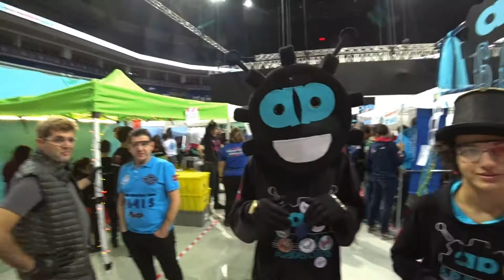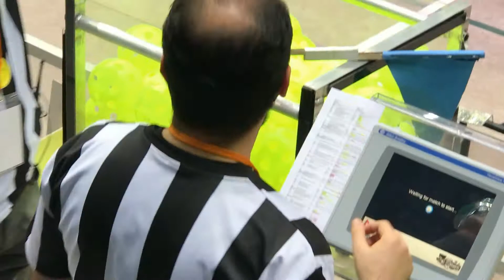2017 FRC İstanbul Offseason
2017 yılında okul takımımızla katıldığımız Türkiyede Fikret Yüksel vakfı tarafından düzenlenen robot yarışması hakkında bilgi sahibi olmanıza yardımcı olmak için kaydedildi.